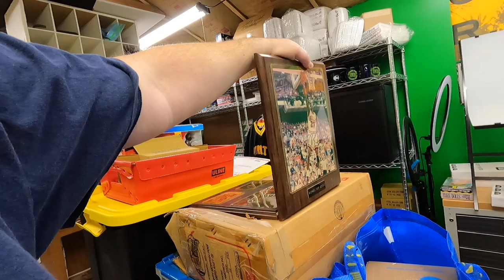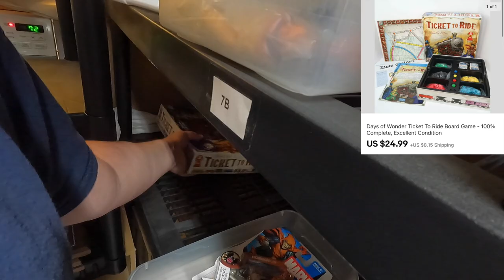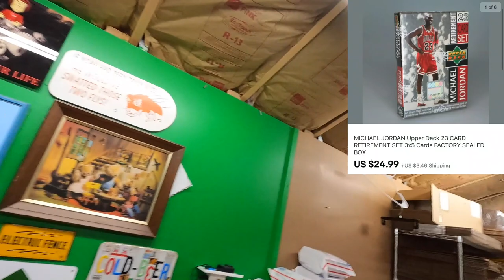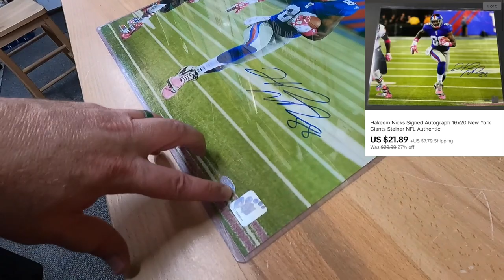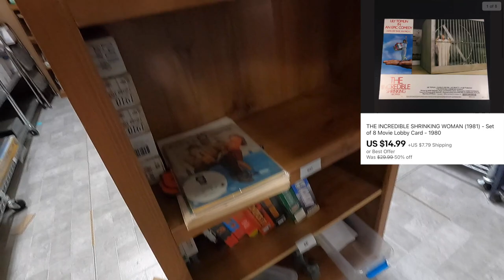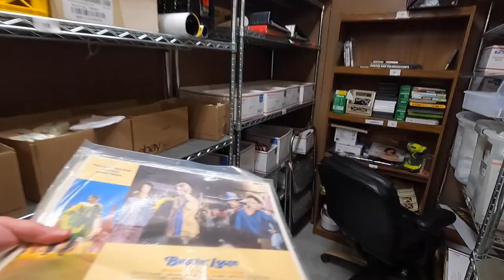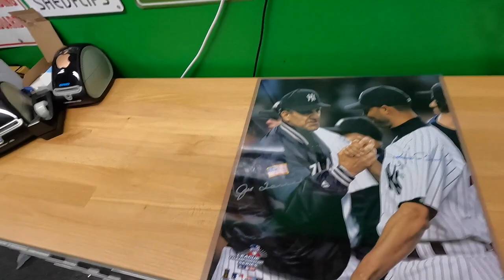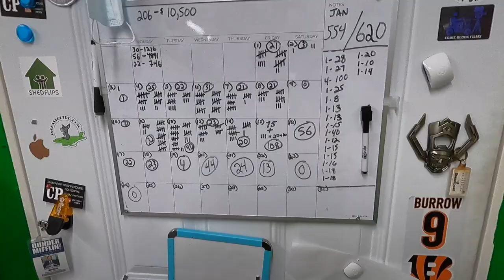Our EBAY OPERATION is becoming a WELL OILED MACHINE